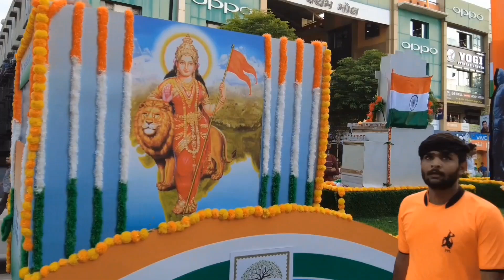Hina Ko Ajto Guru Gnan De Diya || jay hind